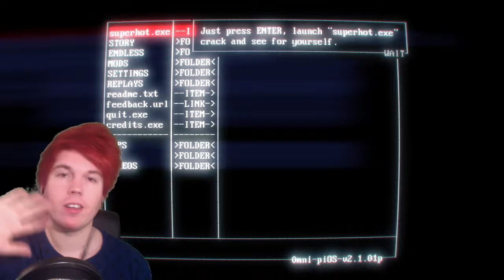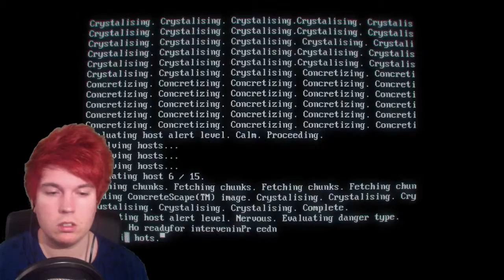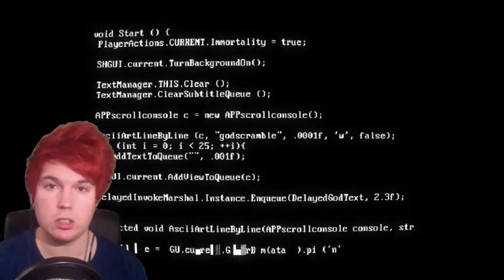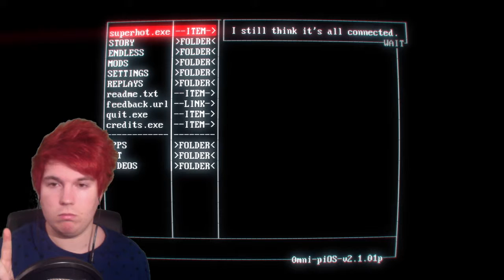SUPER AWESOME! (Super Hot) #1